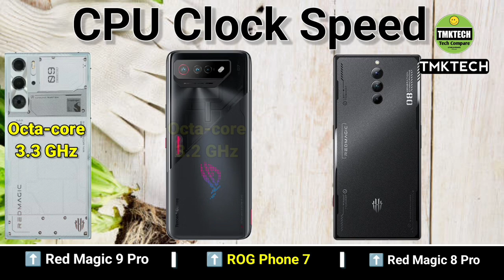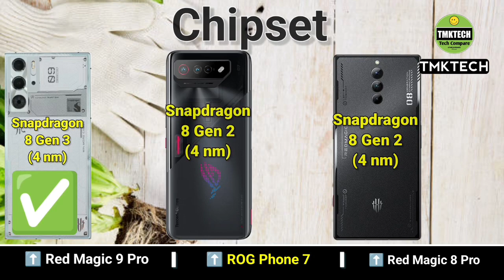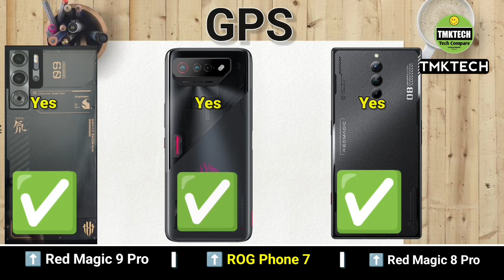Red Magic 9 Pro vs Rog Phone 7 vs Red Magic 8 Pro